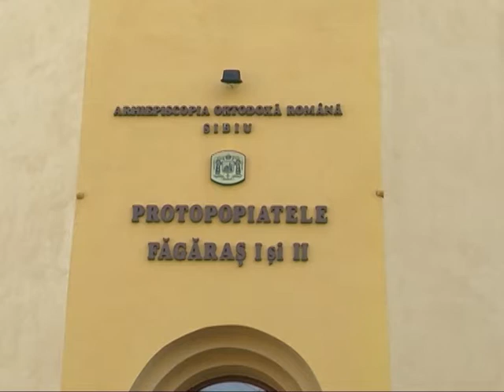Anul comemorativ Brancoveanu